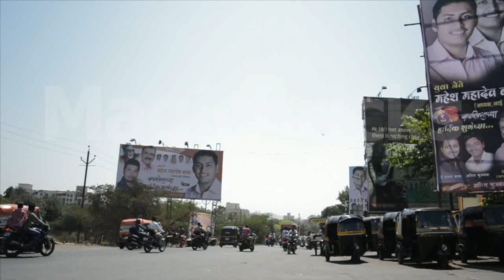Property In Kondhwa Pune, Flats In Kondhwa Locality - MagicBricks - Youtube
Property In Kondhwa Pune, Flats In Kondhwa Locality.
Kondhwa, Pune Locality Video showing various amenities & structures in Kondhwa. This Locality is a prospect worth considering if you're a planning to buy property in Pune. Kondhwa is a very good option for those who are planning some real estate investments. Know more about the locality to buy, rent properties in Kondhwa, Pune at MagicBricks.com.